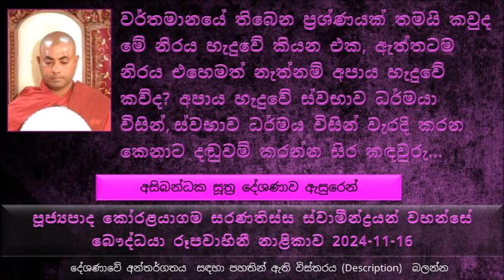වර්තමානයේ තිබෙන ප්‍රශ්ණයක් තමයි කවුද මේ නිරය හැදුවේ කියන එක, ඇත්තටම නිරය හැදුවේ කව්ද ?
Ven Koralayagma Saranathissa Thero - The Buddhist TV 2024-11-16
අසිබන්ධක සූත්‍ර දේශණාව ඇසුරෙන්
බුදුරජාණන් වහන්සේ මෙය වදාළේ අසිබන්ධක ගාමිණී කියන තරුණයා අරමුණු කරගෙන
අසිබන්ධක බටහිර දේශයේ වාසය කරන කෙනෙක්, මේ ප්‍රදේශයේ බොහෝ බ්‍රාහ්මණයන් ජීවත් වෙනවා, දවසකට දෙපාරක් සිතල වතුරට බැහැලා නානවා, මොවුන් ස්නානය කරන්නේ මල් වැල් ආදිය දමාගෙන
මොවුන් නාල ගොඩට අවම සමහරු ඇවිත් කියනව අපේ අම්ම මැරුණා, පියා මැරුණා, ඥාතියා මැරුණා ආදී වශයෙන්.. මොවුන්ගේ බඹ ලොව ගමනට උපකාර පිණිස පූජාවක් කරලා දෙන්න කිව්වම මේ බ්‍රාහ්මණයන් ගිනි ගොඩක් ගහල එයට ධාන්‍ය තෙල් ආහාර මේ ගින්නේ දවමින් ස්ත්‍රෝත කියමින් ගින්නට පූජා කරලා, දැන් හරි ගිනි දේවියන් ට පූජා පවත්වලා දැන් නුඹේ ඥාතියා මිය ගිය කෙනා දැන් බඹ ලොව ඉපදිලා කියල..
මේ අසිබන්ධක ගාමිණීට ඉතාමත් සැක සහිත වුණා
ඒ විතරක් නෙමෙයි බොහෝ වයෝවෘද්ධ අයගේ ගෙවල් වලටම මේ බ්‍රාහ්මණ පිරිස ගෙන්නවල ඔවුන් මිය ගිය පසුව බ්‍රහ්ම ලෝකයේ උප්පත්තිය ලබාගන්න කියල ඉල්ලීම් කරනවා
එතකොට මේ වයෝවෘද්ධ  කෙනාගේ යහන වටේට ස්ත්‍රෝත කියමින් ගිහින් පසුව කියනව දැන් හරි මේ කෙනා මරණින් පසුව යන්නේ බඹ ලොව කියල.
ඒ ගැනත් මේ ගාමිණීට සැක සහිතයි. ඇත්තටම මෙහෙම බඹ ලොව යන්න පුළුවන් ද කියල, මේ සැකය හැරගන්න කාගෙන්ද අහන්නේ කියල කල්පනා කරාම බුදුරජාණන් වහන්සේගෙන් මේ පිලිබඳ අහනවා කියල බුදුරජාණන් වහන්සේ බැහැ දකින්න පිටත් වුනා මේ පශ්චාත් ප්‍රදේශයේ ඉඳල, ගාමිණි කියන්නේ බෞද්ධයෙක් නෙමෙයි නමුත් ඔහු ප්‍රඥාවන්ත කෙනෙක්
බුදුරජාණන් වහන්සේ බැහැ දැකල බුදුරජාණන් වහන්සේට මේ තමන්ගේ සැකය පිලිබඳ විමසුවා
පසුව බුදුරජාණන් වහන්සේ ගාමිණි ගෙන් ඇසුවා, ගාමිණි පස් පවු කරන කෙනෙක් පස් පවු කරලා මරණින් පසුව බඹ ලොව  උපදිනවා කියල ඔබට විශ්වාසද ? ගාමිණි ගත්ත කටටම කිව්වා දස අකුසල් කරන කෙනෙක් මරණින් පසු සුගතිගාමී වෙන්නේ නැහැ කියල
පිරිසක් ලොකු කළු ගලක් රෝල් කරගෙන රෝල් කරගෙන ඇවිල්ලා ගඟකට දමනවා, පසුව ඒ ගඟ අයිනේ ස්ත්‍රෝත කියමින් ඉඳල අනේ කළු ගල නැවත උඩට එන්න කියල කිව්වට උඩට එනවද ? එහෙමත් නැත්නම් උඩට එන්න අපහසු නම් ගඟේ පාවෙනවද කියල ඇහුවම ඒ ගල ගඟේ පාවෙනවද ? ගාමිණි කිව්වා කළු ගල කවදාවත් එහෙම කිව්වට උඩට එන්නේ නැහැ කියල...
බුදුරජාණන් වහන්සේ මෙසේ වදාළ, අන්න ඒ වගේ තමයි ගාමිණි දස අකුසල් කරන පිරිස මරණින් පසුව ඇදෙන්නේ සුගතියට නෙමෙයි අගතියට කියල...
සිඟාලෝවාද සූත්‍රයේ සඳහන් දෙමාපියන් විසින් දරුවන්ට වෙන්න ඕන යුතුකම් ගැන
පන්සිල් පද පහම රකිමින්  අපි සිදුකරගන්න පවු තිබෙනවා, ඒ ගැනත් අපි කල්පනා කරන්න ඕන
ඉරිසියා කිරීම, මවට පියාට බැණ වැදීම..
නැණ ගුණ යන කාරණා දෙක ගැන..
දරුවන් වෙනුවෙන් යුතුකම් සම්පූර්ණ නොකිරීම නිසා පළවෙනියෙන්ම අපහසුතාවට පත් වෙන්නේ අම්ම තාත්තා ඊළඟට ගමේ නගරයේ ඉන්න පිරිස ඒ ආදී වශයෙන්...
අපි හදපු දරුවෝ නිසා සමාජයට කරදරයක් නම්, ඒ දරුවා හැදුව දෙමාපියන්ට කියන්න පුළුවන් ද අර බ්‍රහ්මයන් වගේ කියල
ඒ වගේ කරදරකාරී දරුවන් හදපු දෙමාපියන්ට කියන්නේ  හතුරන් හැතිරියන් කියල
දරුවන් අකුසලයෙන් මුද්වන්නේ නැත්තම් ඔවුන්ගේ සංසාර ගමනට කොතරම් පාඩුද
දරුවට මුලින්ම හම්බවෙන කල්‍යාණ මිත්‍රයන් දෙපළ තමයි අම්මයි තාත්තයි
පංච ශිල ප්‍රතිපදාව, පන්සිල් වල මුලික සිල් පද හතරට කියන්නේ කර්ම පථ කියල, කර්ම පථ කියන්නේ මැරෙන වෙලාවේ මතක් වුණොත් නිරයේ උපද්දවනවා
 ස්වභාව ධර්මය විසින් වැරදිකරන කෙනාට දඬුවම් කරන්න සිර කඳවුරුතිබෙනවා. අපි ඒවාට කියනවා නිරයන් කියල, ප්‍රධාන නිරයන් 08ක් තිබෙනවා, හැම මහා නිරයක් වටේම කුඩා අනු නිර 16ක් තිබෙනවා..  ඒ අනුව නිරයන් 136ක් තිබනෙවා
වර්තමානයේ තිබෙන ප්‍රශ්ණයක් තමයි කවුද මේ නිරය හැදුවේ කියන එක, ඇත්තටම නිරය එහෙමත් නැත්නම් අපාය හැදුවේ කව්ද, අපාය හැදුවේ ස්වභාව ධර්මයා විසින්
බුදුරජාණන් වහන්සේ ගැන සැකය තිබෙනකම් තිසරණය පිහිටන්නේ නැහැ, තිසරණය කෙනෙකුට නැත්නම් ඒ කෙනා බෞද්ධයෙක් වෙන්නේ නැහැ..
ලොව්තුරා ධර්මය උපද්දවන්න පුළුවන් උත්තමයන් දෙදෙනායි, ඒ තමය ලොවුතුරා බුදුරජාණන් වහන්සේ සහ පසේ බුදුරජාණන් වහන්සේ
පසේබුදුරජාණන් වහන්සේ නමක් සර්වඥතා ඥාණය ගැන හරියට විස්තර කරනවා කියන එකට උදාහරණයක් කිව්වොත් එය හරියට ගොළුවෙක් දැකපු හීනයක් වගේ..
විශ්වය කොතරම් ද බුදුරජාණන් වහන්සේගේ ඥාණය එතරම්